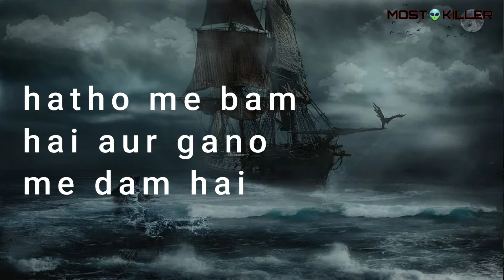new watsapp status for 30 sec appy raja Garda X 😍 status video in attitude ##😜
appy raja